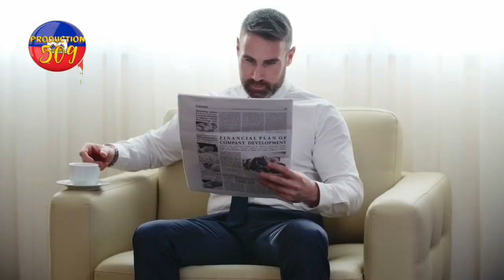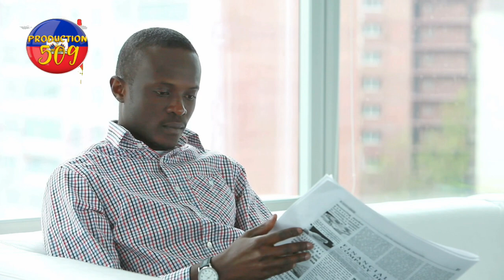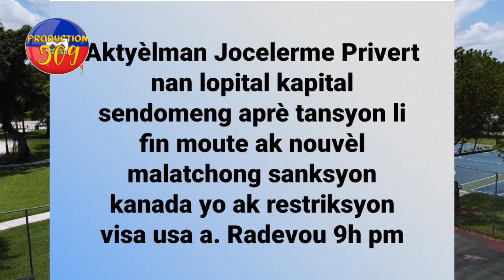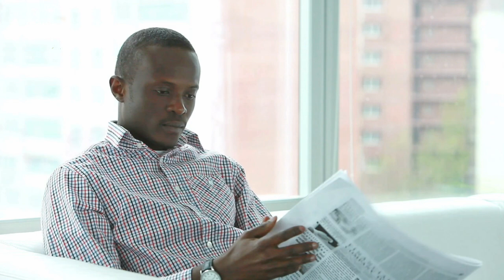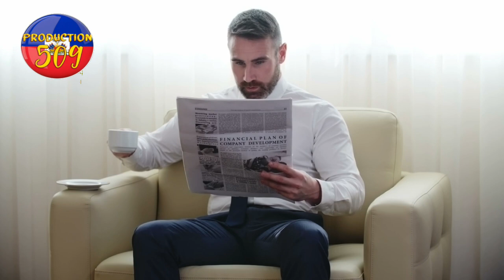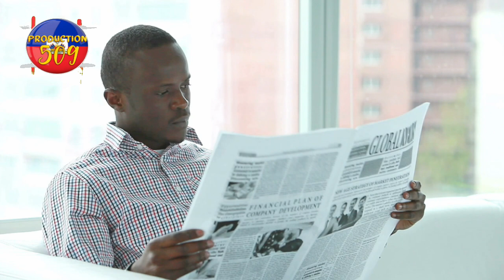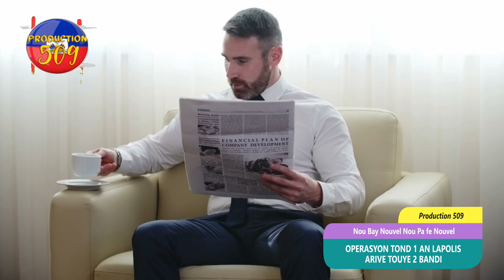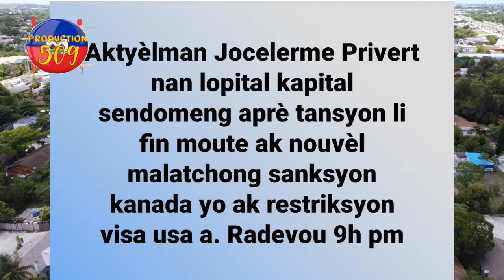Operasyon tonad 1 an lapolis touye 2 bandi jocelerme privert preske mouri pou sasksyon kanada bal la